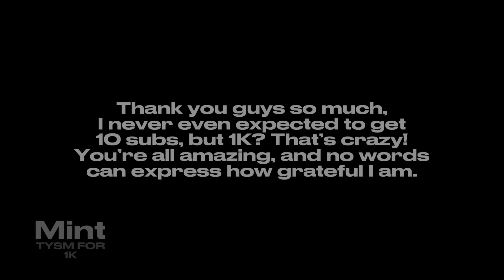Let Us Adore You }{ 1K Subs Special!!! }{ THANK YALL SM!!